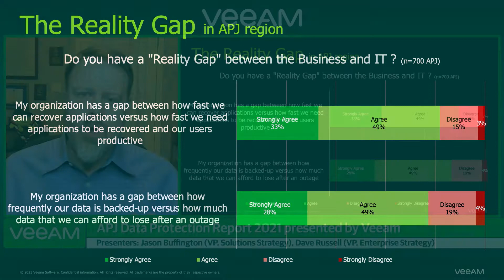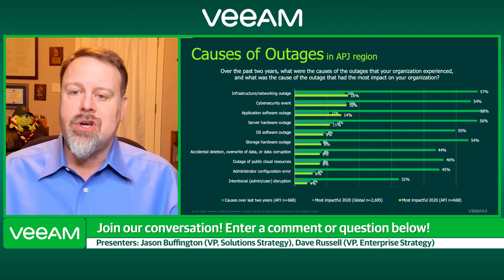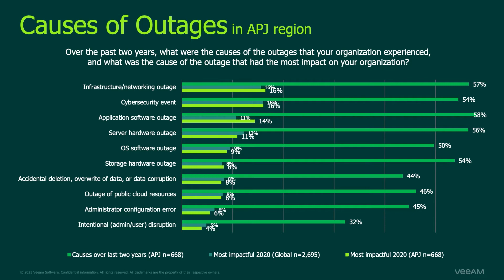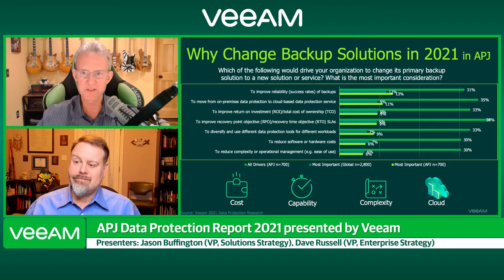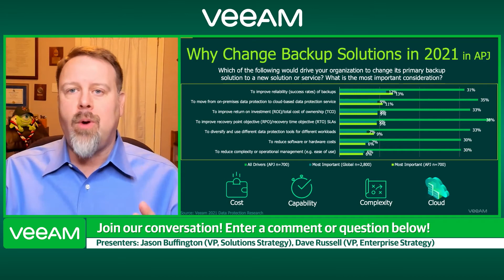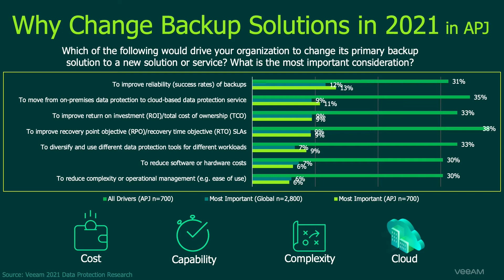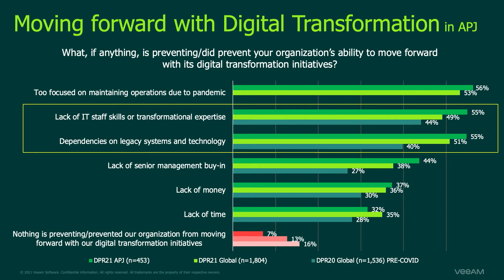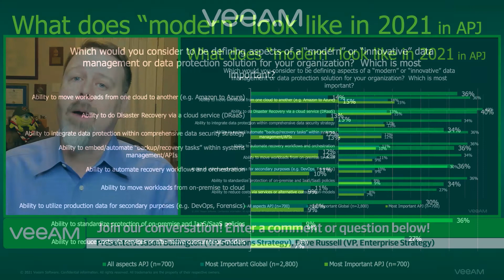Industry Insights Episode 46: APJ Data Protection Report 2021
Dave Russell and Jason Buffington discuss insights from the 2021 Data Protection Report for APJ region.